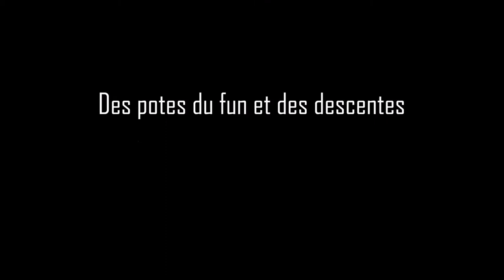Sortie VTT# 21 Du fun des potes et des DESCENTES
Salut a tous une nouvelle vidéo VTT enduro tranquille avk des potes et une bonne ambiance...

↓Notre insta ↓
vtt_enduro_69

Nos Cameras: -GOPRO Hero 7 withe